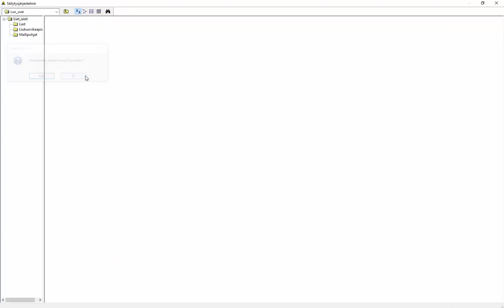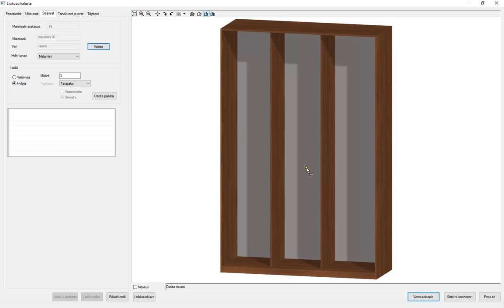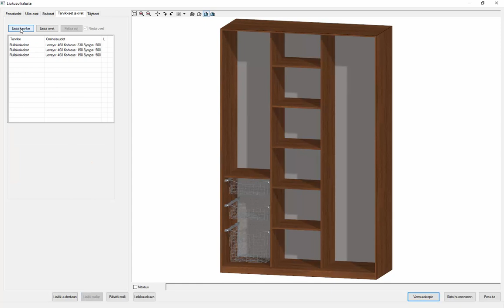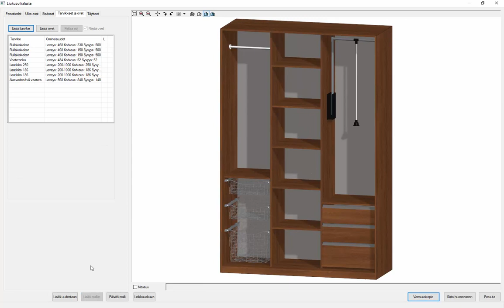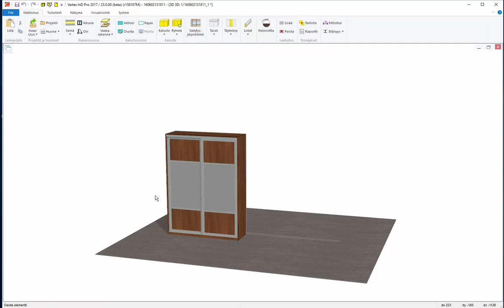Vertex InD Säilytysjärjestelmä